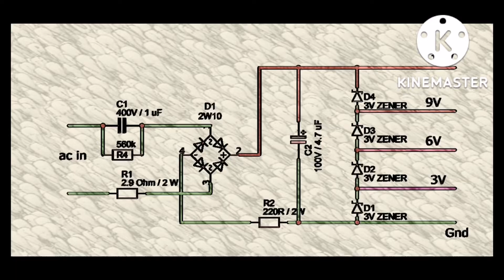how to make Power supply 3v 6v 9v 12vdc all in one circuit power supply electronics junction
Components.
105j 400v polyester myler film capacitors
2.9 ohm 2 watt resistor
Kbp210 Bridge rectifier
220 ohm 2 watt resistor
160v 22uf electrolytic capacitor
3v zener diode X 4
Pcb
Wires for AC in